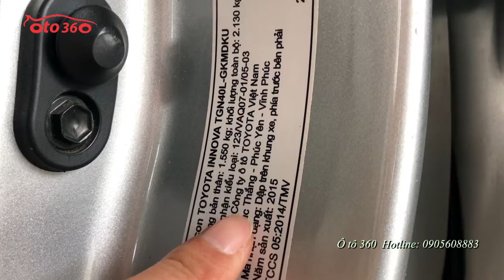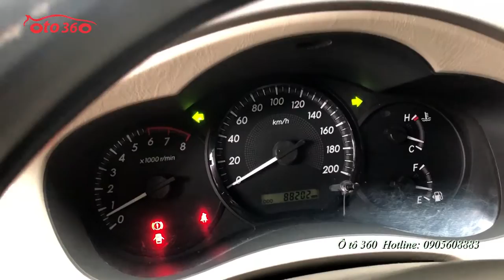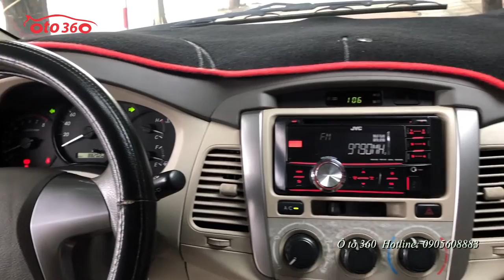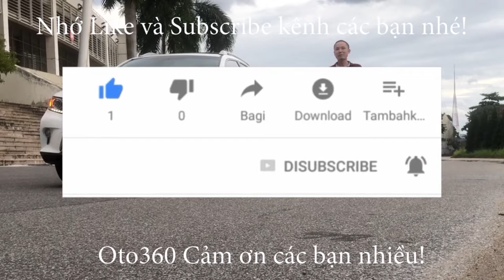Bán Toyota Innova 2.0 E 2015 không chạy dịch vụ, tên tư nhân, biển Hà Nội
Bán xe Toyota Innova 2.0 E  sản xuất năm 2015, tên tư nhân, biển Hà Nội, đã chạy hơn 8 vạn km, dàn lốp theo xe còn nguyên.
xe được trang bị động cơ xăng 2.0L, Hộp số sàn 5 cấp, nội thất da, đầu CD/AM/FM, cảm biến lùi, hệ thống phanh ABS, khung gầm chắc chắn, máy móc nguyên bản.
Hỗ trợ trả góp, vay đến 70% giá trị xe trong 5 năm với lãi suất ưu đãi.